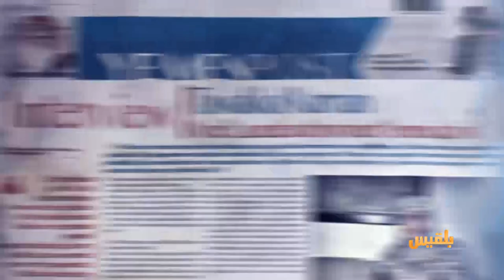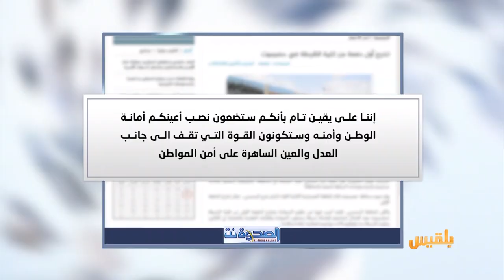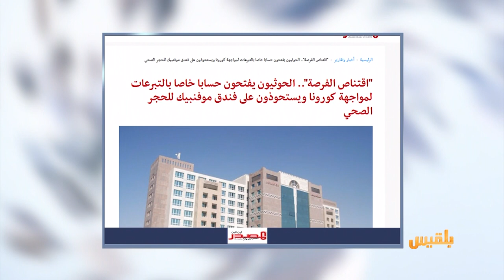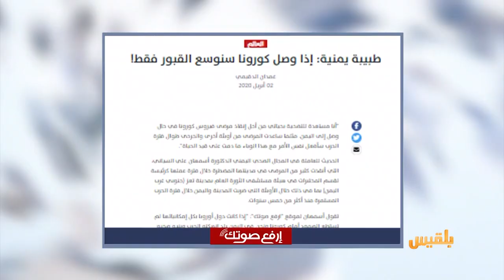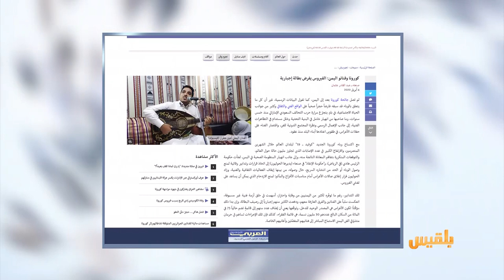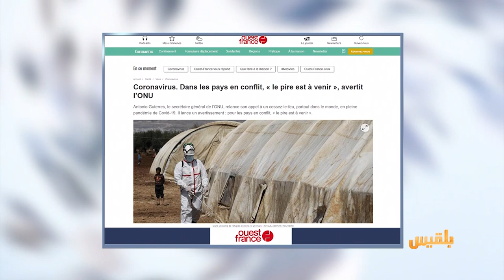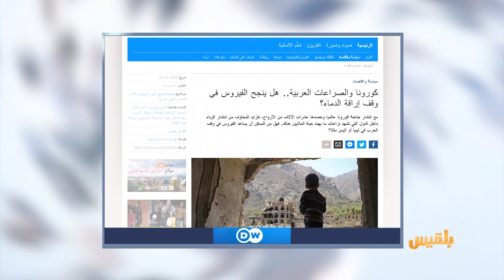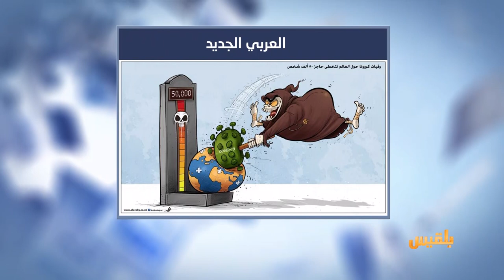كشك الصحافة | 04 - 04 - 2020 | تقديم : سالم باحمران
الحوثيون يجمعون الأموال لمواجهة كورونا

الصحافة الدولية
طبيبة يمنية: إذا وصل الوباء سنوسع القبور فقط

موقع الماني
هل ينجح الفيروس في وقف إراقة الدماء في اليمن وليبيا..